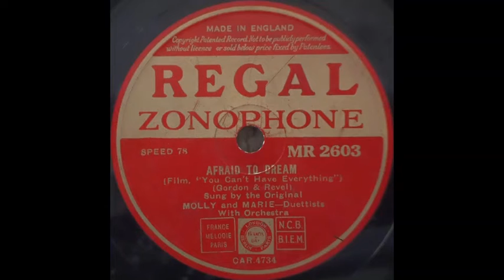Molly & Marie - Afraid to Dream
Female vocal duettists, with orchestral accompaniment.